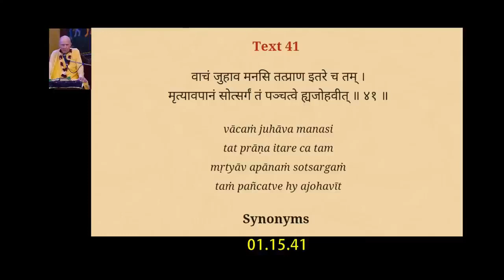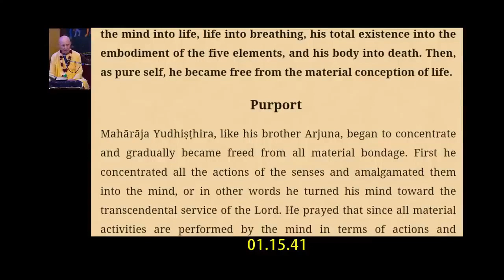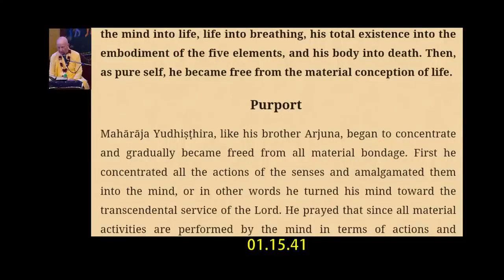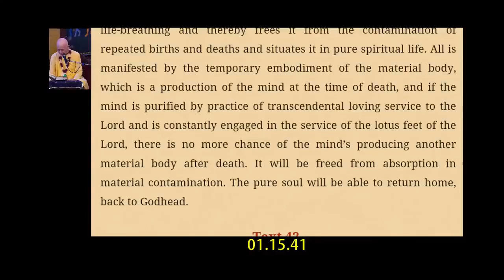HH Candramauli Swami - 2022.12.30 - SB 1.15.41 - Techniques for Mind Control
Topic: Techniques for Mind Control
By Candramauli Swami Maharaja
ISKCON Chowpatty on 30th December 2022